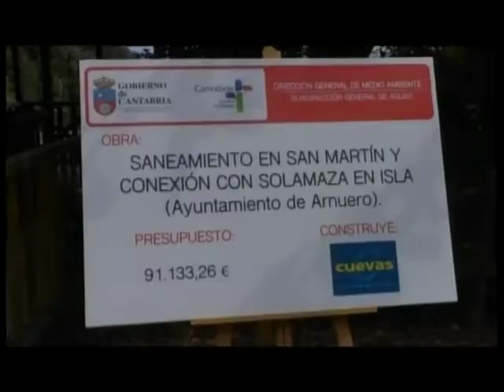CPM 19 SEPT AVANCE INFORMATIVO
La Jefa de Informativos, Isabel Cerezo, repasa, brevemente, algunos de los asuntos de este miércoles 19 de septiembre.